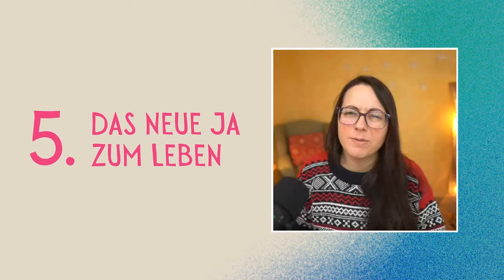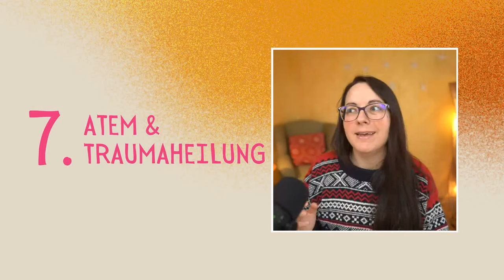Weiches Atmen - in Fluss kommen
Die heilsame Kraft deines Atems kann dich dabei unterstützen, Trauma zu heilen und dich zu entwickeln. Viele geführte Atem-Meditationen findest du in der Oase, meiner Onlinecommunity

Das weiche Atmen ist keine Technik, sondern einfach nur die Einladung, dem natürlichen Fluss unseres Atems zu lauschen und uns behutsam von diesem weichen Fließen tragen zu lassen. Das Schöne ist, dass wir den Atem immer im Gepäck haben und ohne Vorbereitung nutzen können.
Verbundenheit, Heilung und Inspiration

Rückblickend nehme ich wahr, dass die vielen Jahre in denen ich mich auf den Fluss meines Atems eingelassen habe, in mir eine neue innere Haltung gefördert haben. Ich erlebte immer wieder, dass es eine Liebe gibt (die Liebe von Gott), die ich jederzeit annehmen darf.

Doch der weiche Atem hat mir nicht nur geholfen, in eine tieferer Verbundenheit zu kommen, sondern er hat mir auch gezeigt, dass es in jeder Situation eine natürliche Heilungsdynamik gibt, auf die ich mich einlassen kann. Statt hart zu kämpfen, darf ich mich einlassen und beobachten wie Heilung geschieht.

🔥  Nächstes Videos zum Thema
 ➡️ Videotitel + Link

💖 BLEIB IN VERBINDUNG:
👩 ÜBER LEA HAMANN:
Lea Hamann ist seit 2005 als Coach und Seminarleiterin tätig. Sie bietet ihren Klienten einen heilsamen Raum an, in dem sich der Körper von der Schwere der Vergangenheit befreien kann. Ihr tiefes Verständnis für die frühkindliche Entwicklung des Menschen trägt dazu bei, dass ihre Klienten körperliche Geborgenheit, liebevolles Miteinander und einen authentischen Ausdruck entwickeln können.

☀️ MORGENLICHT COACHING®-METHODE
Das Morgenlicht Coaching® ist eine körperorientierte Coachingmethode. Wir lauschen in den Körper und finden heraus, welche traumatischen Gefühle und Prägungen der Körper loslassen möchte. Im Morgenlicht Coaching stellen wir einen heilsamen Raum zur Verfügung, in dem der natürliche Lösungsprozess geschehen kann.